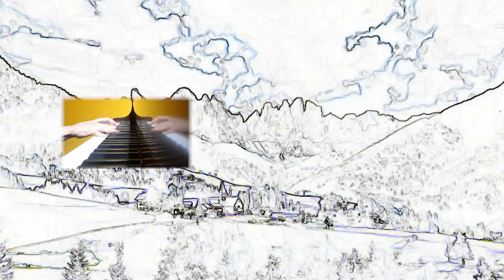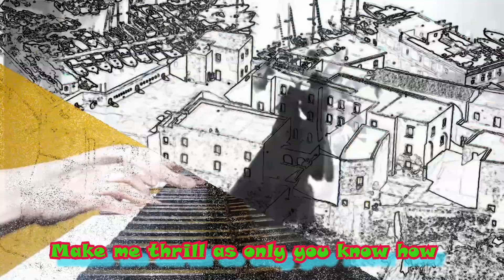Collection of The World's Best-Selling Single (Part One) 2 of 6 – SWAY (Piano with lyrics)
Performed by Anita Chan

“Sway”, originally "¿Quién será?", is a bolero-mambo written by Mexican composer Pablo Beltrán Ruiz. Beltrán recorded this song for the first time in 1953. Pedro Infante, for whom the song was written, recorded it in 1954.
Norman Gimbel took the song and wrote brand-new English lyrics about a man praising his dancing partner's ability to affect his heart with how she "sways" when they dance. This new song "Sway" has become a standard in both the pop and jazz repertoire. The first version to achieve considerable success in the United States was recorded by singer Dean Martin with the Dick Stabile orchestra in 1954.

Sway me
Make me
Thrill me
Hold me
Bend me
Ease me
You have a way with me

Sway me smooth, sway me
Sway me
Sway me now
Sway me
Sway me now
Sway me